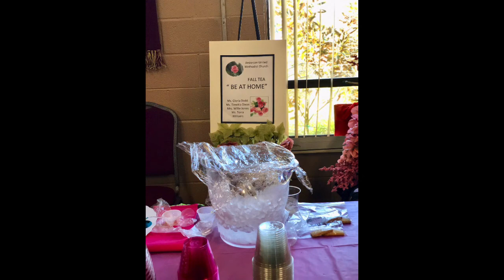AUMC Fall Tea 2018 Final